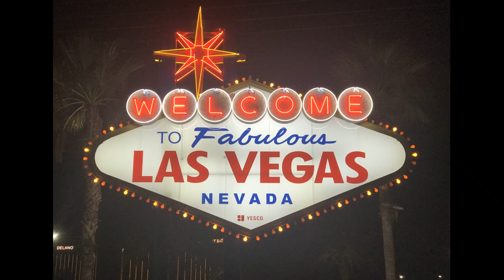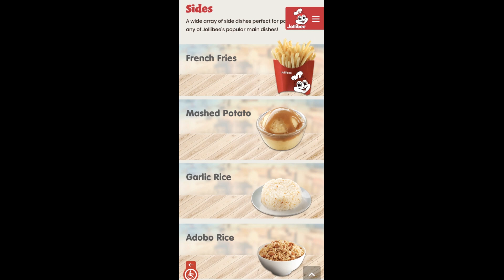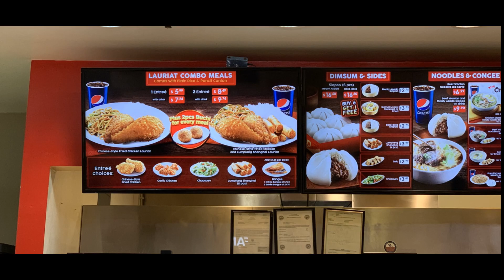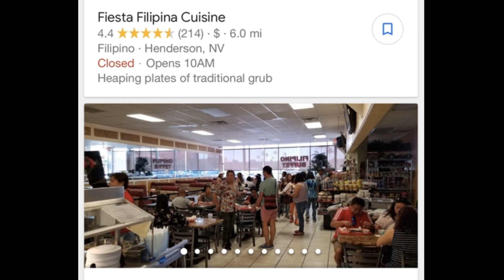Pilipino Restaurants Sa Las Vegas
Lasang Pinoy Restaurant, Pinoy Taste Restaurant in Las Vegas